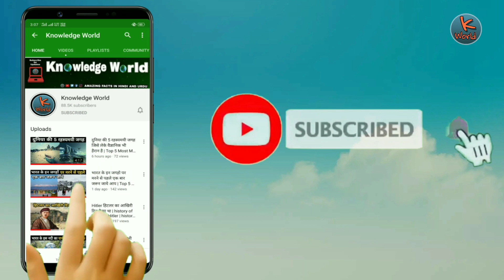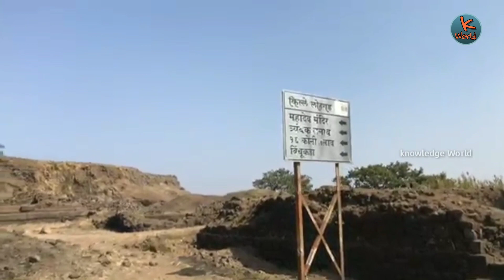पुणे की 5 सबसे भूतिया जगह | 5 most haunted places of Pune | horror Place in pune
Knowledgeworld
Knowledge World
K World